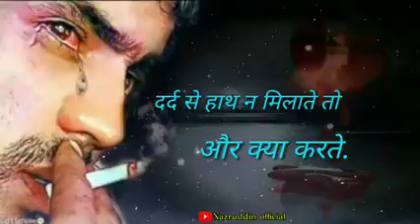Tere shehar ka mausam suhana Lage agar jindagi bhi bahut badi khubi hai,,,, sohuRaikwbar 🙏🌹🌻 you